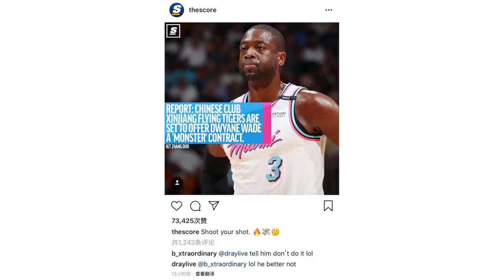多大仇？布莱切评论新疆欲签韦德：他最好别去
外媒报道新疆队给韦德开出大合同北京时间7月23日消息，新疆队与NBA巨星韦德接触一事已被国外媒体和球迷广泛关注，《Sportando》就称新疆队给韦德开出了一份“超级合同”，然而也有一些人对此事在唱反调，比如前新疆队外援布莱切。外媒《thescoreesports》在其社交账号上报道了此事，在一张身穿热火复古球衣的韦德照片上写道：“CBA新疆队给韦德提供了超大合同”。有一个账号名为b_xtraordinary的人@了布莱切，并写道：“告诉他（韦德）不要去”，布莱切则回复说：“哈哈，他最好别去”。布莱切从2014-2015赛季开始来的CBA的新疆队打球，虽然他是新疆队首夺总冠军的功勋，但是三年来与球队的关系总是时而缓和时而紧张，与李秋平教练也有过摩擦。上个赛季，新疆队作为卫冕冠军走的磕磕绊绊，最终仅名列常规赛第六，且季后赛首轮就被淘汰，与布莱切的身体状态和竞技状态严重下滑有着巨大的关系，整个赛季布莱切只为新疆队打了9场比赛。在合同到期后，显然双方缘分已尽，据悉新疆队找到了埃尔-杰弗森作为新赛季的大外援人选。而小外援方面，球队也还没有决定是否与过去两个赛季表现出色的达柳斯-亚当斯续约，而此